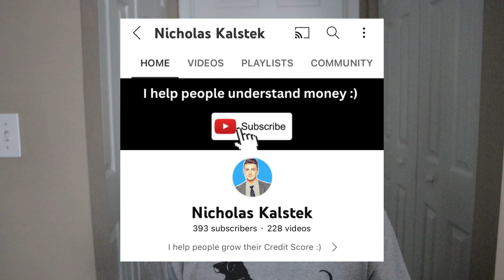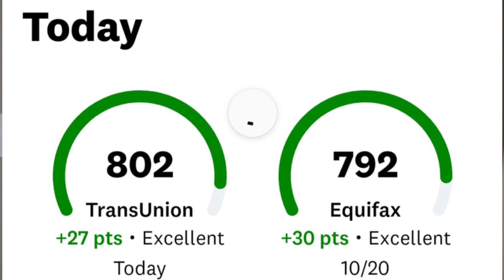TRUTH about How Many Credit Cards You Should Have To Get a Perfect Credit Score (Not what you think)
In this video, we will debunk the common myth about how many credit cards a person should have to achieve the desired perfect credit score.

Is it no credit cards...is it one... two... or three? Maybe it's 50 (seriously).

The answer is probably not what you're thinking. And if you guessed correctly then kudos to you.